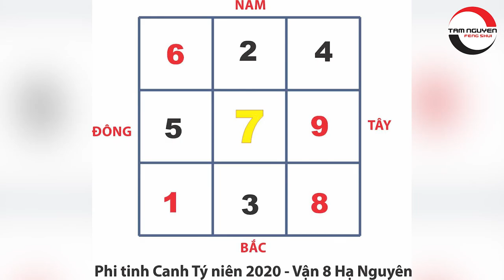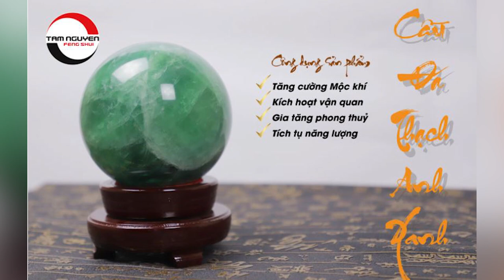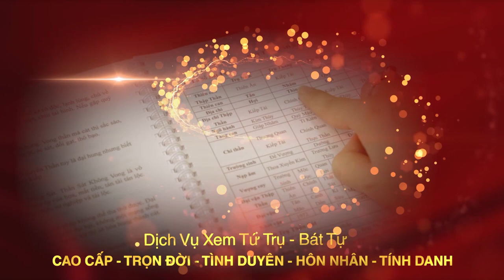Hướng Dẫn Chọn Đá Phong Thủy Giúp Tăng Tài Lộc Thịnh Vượng | Phong Thủy Tam Nguyên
Tên video: Hướng Dẫn Chọn Đá Phong Thủy Giúp Tăng Tài Lộc Thịnh Vượng | Phong Thủy Tam Nguyên
▶ Dịch vụ cung cấp:
1. Tư vấn lập Hồ Sơ Phong thủy Nhà đang ở, Nhà chung cư, Nhà xây mới, Văn phòng làm việc, Thiết kế hồ sơ Kiến trúc Phong thủy
2. Tư vấn lập Hồ Sơ Phong thủy nhà máy, quy hoạch khu đô thị
3. Tư vấn lập Hồ Sơ Phong thủy nhà thờ, đình, chùa, miếu, phủ
4. Tư vấn Thiết kế đặt để mồ mả Âm trạch
5. Dịch vụ xem ngày Cưới hỏi, Động thổ, Đổ mái, Nhập trạch, Khai trương, Mua xe, Ngày giờ sinh, Sim số phong thủy.
6. Dịch vụ Khai Quang, điểm Cốt, nạp Khí cho vật phẩm Phong thủy
7. Lập Hồ sơ Tư trụ - Bát tự Cao cấp, Tứ trụ - Bát tự Trọn Đời, Tứ trụ Bát tự Hôn nhân, Tứ trụ - Bát tự Tính danh, Tứ trụ - Bát tự Nhân duyên
8. Cung ứng, sản xuất, chế tác các Vật Phẩm, Pháp khí, Pháp cụ Phong thủy
9. Tài liệu, sách Văn hóa phơng đông, Ứng dụng App – WebApp, Đào tạo Phong thủy, Tứ trụ, Dịch học, Tử vi, Tướng học
▶ Địa chỉ:
VP HCM: 778/5 Nguyễn Kiệm, phường 04, quận Phú Nhuận, HCM
VP ĐÀ NẴNG: Tầng 12, Toà nhà 218, Bạch Đằng, Q. Hải Châu